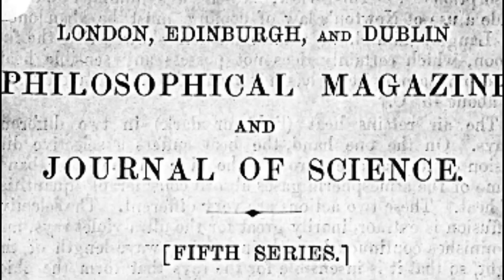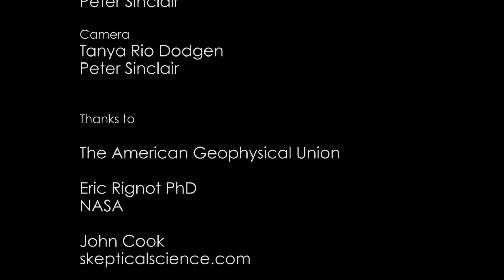Climate Change Elevator Pitch: Eric Rignot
Eric Rignot of NASA's Jet Propulsion Lab is one of the globe's most accomplished glacier experts.
In an interview in San Francicso, we asked him for his "elevator pitch" to explain the science of climate change.